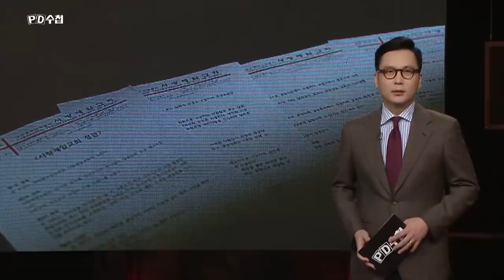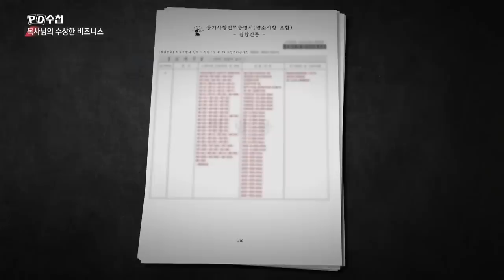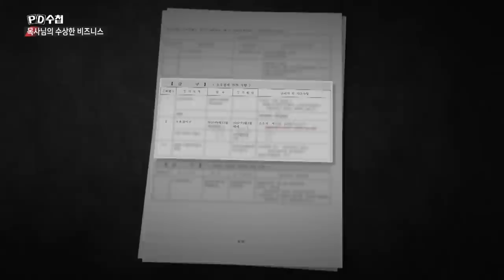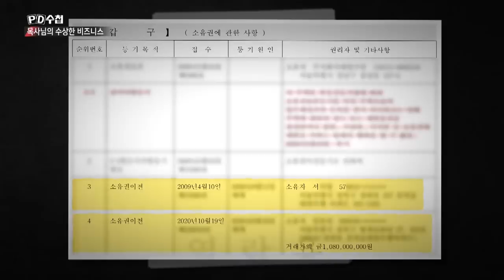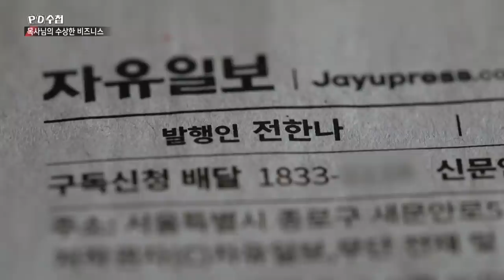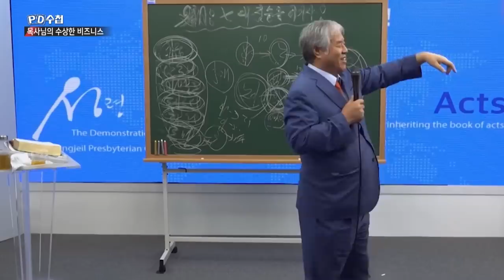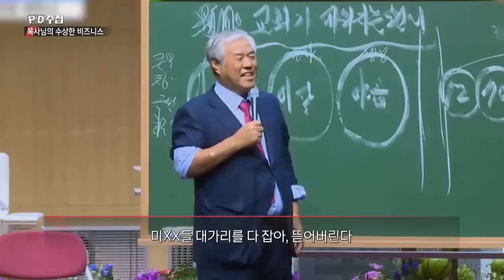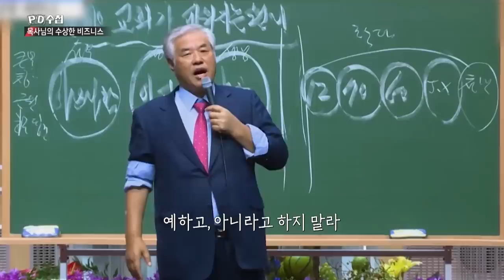법 위의 목사? 믿음 뒤에 돈방석! - 후반부 - PD수첩 MBC 2022년9월27일 방송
전광훈 목사 사랑제일교회는 아들에게 물려준다?